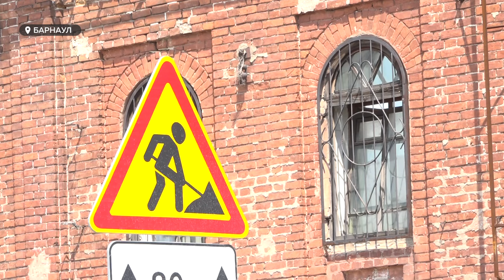В Барнауле в "Универмаге купца Сухова" откроют кафе в традициях русской кухни и лофт-пространства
В исторической части города появится еще одно место, которое, по задумке, должно привлечь туристов и местных жителей. Реставрируют старинное здание «Универмаг купца Сухова». В следующем году там появится кафе в традициях русской кухни, а также лофт-пространства.